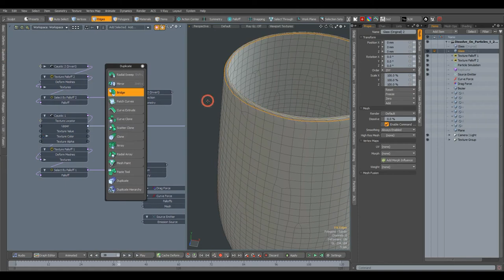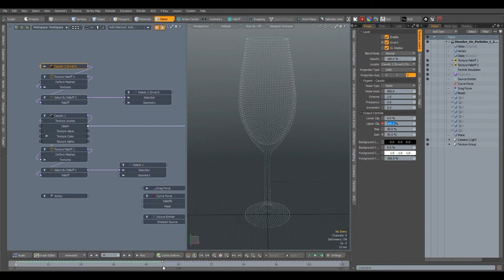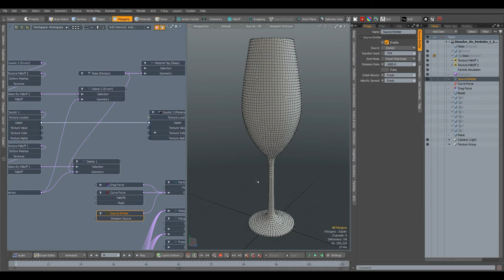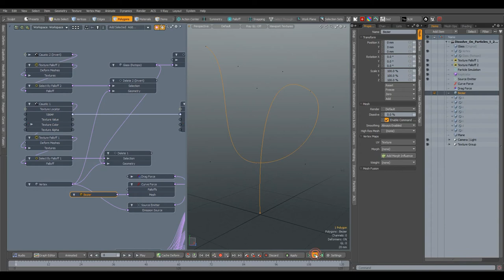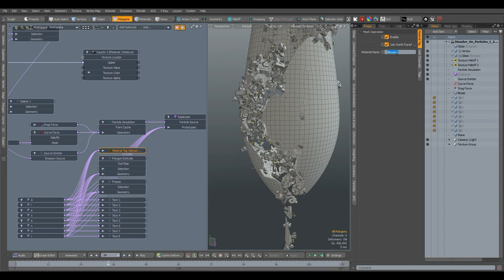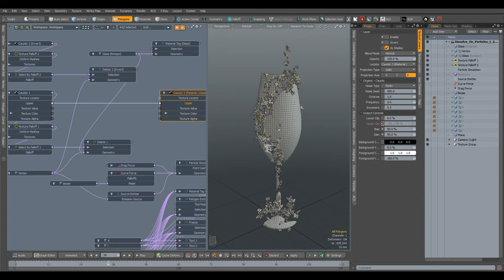Dissolve on Particles | MODO